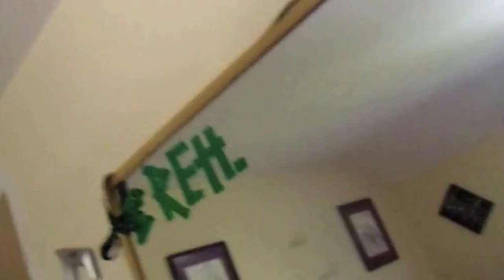Vlog 18.06.2013 - Baseball and Cookie Dough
Day 2 on the American Adventure.